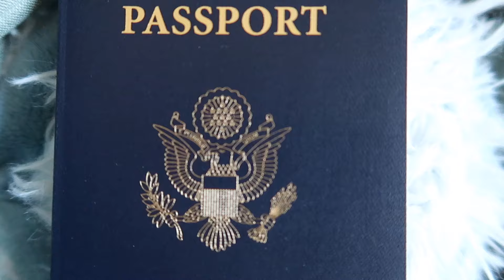MALIBU CANADA YOUNGLIFE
THE BEST WEEK OF MY LIFE! SUB AND LIKE THE VID